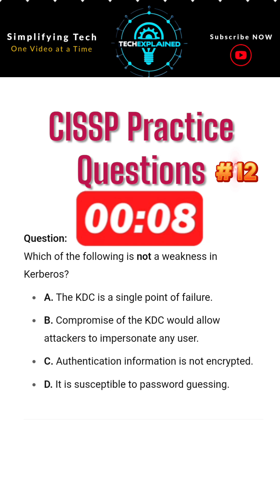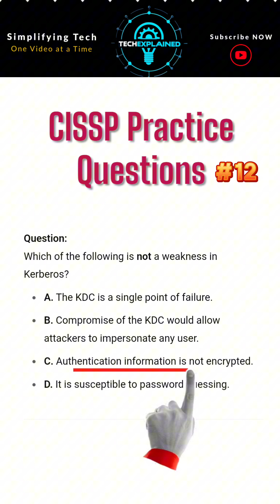CISSP Practice Question : Kerberos Weaknesses Explained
Are you preparing for the CISSP exam, specifically Domain 5: Identity and Access Management? In this video, we break down a real CISSP practice question on Kerberos protocol weaknesses. Learn which of the following is not a true weakness of Kerberos and understand why perfect for boosting your cybersecurity exam confidence!